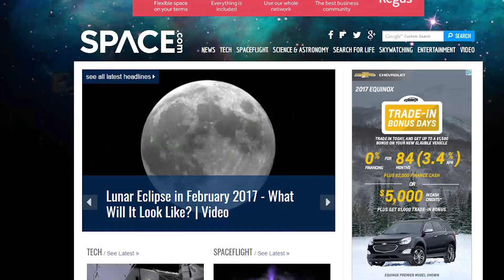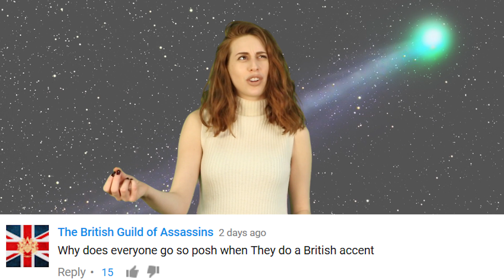Mysterious Green Comet Is Hurtling Towards Earth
Comet 45P is the green comet that will pass earth in the early morning hours of February 11th.   Not only will this comet appear, there is also going to be a full moon.

2408 Lakeshore Blvd W.